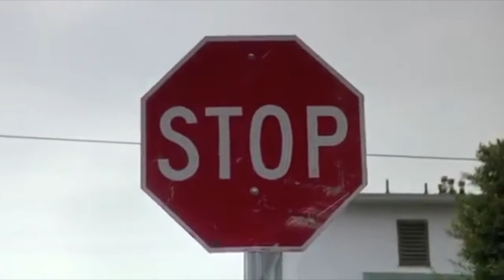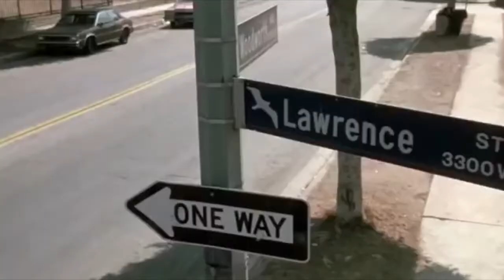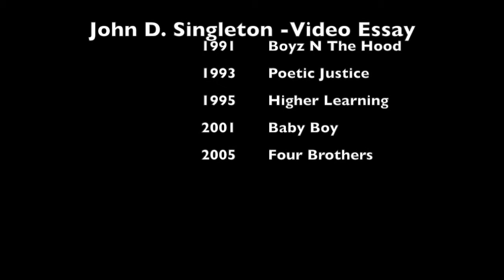Tucker Video Essay